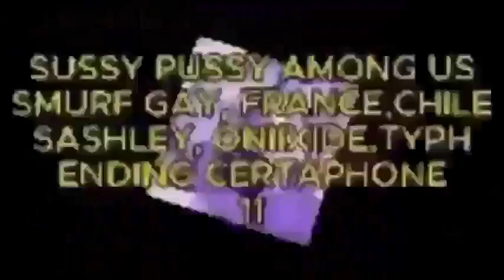Certaphone Vs Me 11